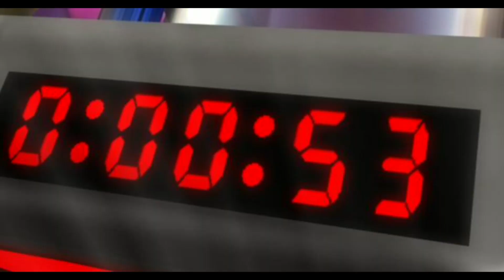Super Smash Bros Brawl 2 Player Co-Op! Subspace Emissary PART 13 HD Gameplay Walkthrough 1080p Coop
Welcome to Super Smash Bros Brawl for the Nintendo Wii! To get ready for Smash 4 on 3DS & Wii U, we're playing through the Subspace Emissary Adventure Mode in 2 Player Co-op with gorgeous 1080p HD graphics. In this gameplay walkthrough we'll watch the story unfold in all cutscenes, unlock characters along the way & see the thrilling ending. Join us as we listen to Brawl's amazing soundtrack of remade music, use tons of items & Assist Trophies, smash bosses & get to the end!

Hey! I'm Adam (aka Swimming Bird) & I play games every day. I love you guys and try my best to read every comment!

Part 13: Subspace Emissary Adventure Mode - 2 Player Coop!
( Cutscenes, The Ruined Hall - Pokemon Trainer (Squirtle, Ivysaur & Charizard) & Lucas VS Galleom Boss Fight, Metaknight Saves the Day, Marth & Ike, The Wilds - Mario, Link, Pit, Kirby & Yoshi Chase the Ancient Minister, ROB & the Subspace Bombs, Mario Rides Yoshi )